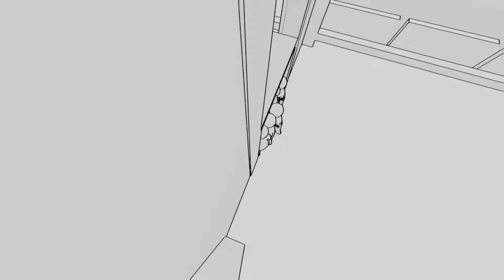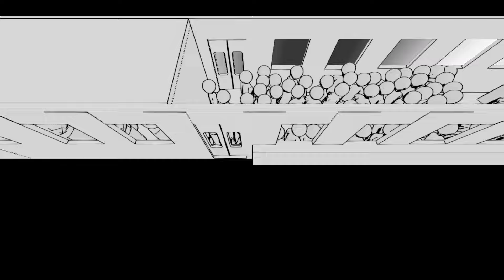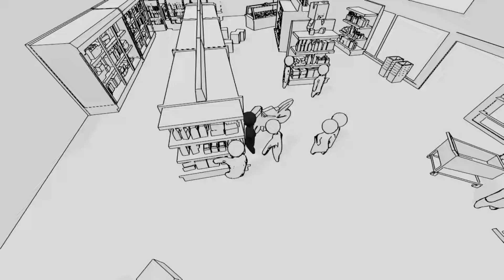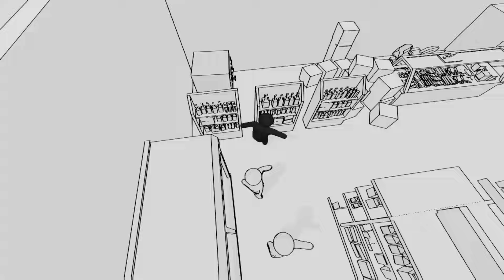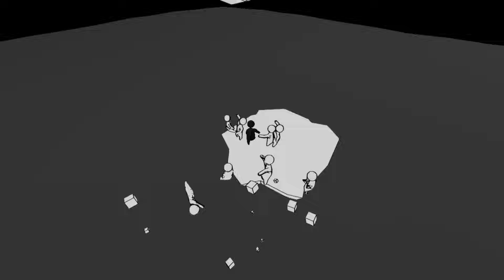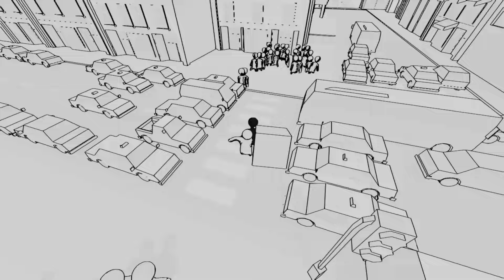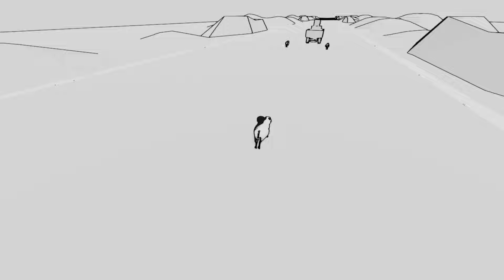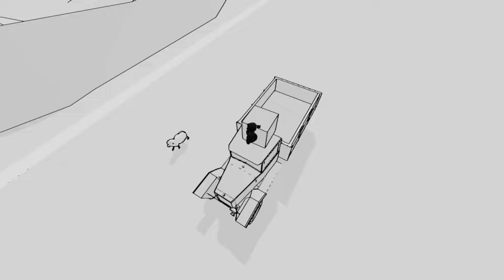【群衆には近づくな】群衆の恐怖を体験できるゲームが面白すぎる‼️